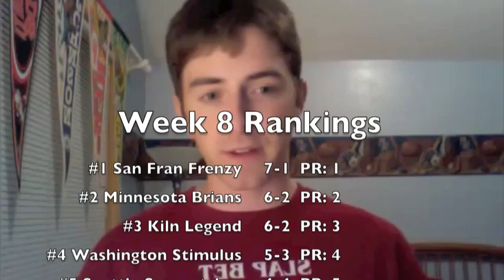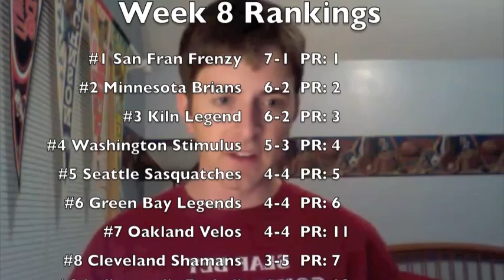Super Conference Week 8 Recap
As the playoffs approach, Oakland and Indianapolis remain in the hunt with huge victories.  Meanwhile teams like New York, Cleveland and Portland got a huge punch to their playoff hopes.  Finally, the AFC West tightens as San Diego loses the lead and Fargo is now lurking.